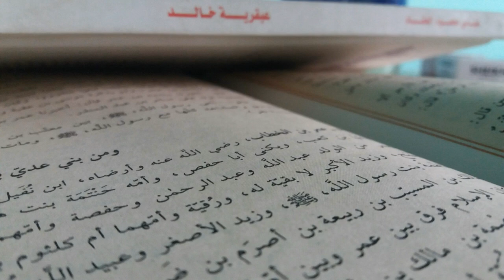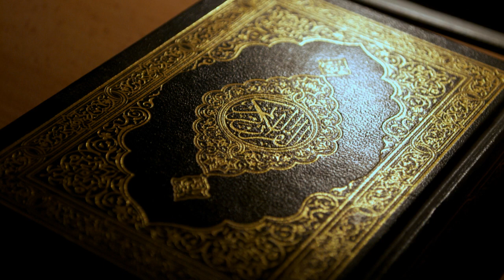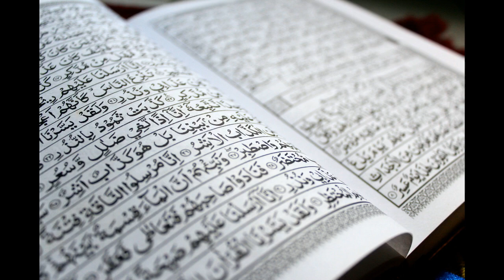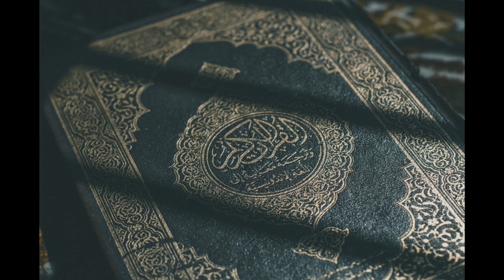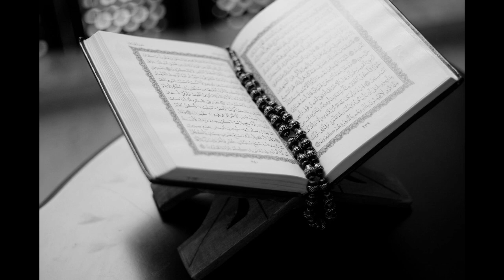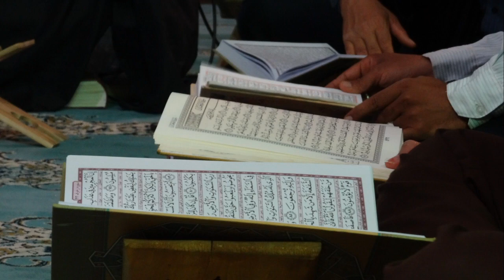Abdulloh domla darslari. "Muso a.s. 3-qism" 17-dars. 2020!!!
Abdulloh domla darslari. "Muso a.s. 2-qism" 17-dars. 2020!!!
Abdulloh domla darslari. "Muso a.s." 17-dars. 2020!!!
Abdulloh domla darslari. "Yunus a.s." 16-dars. 2020!!!
Abdulloh domla darslari. "Ayyub a.s." 15-dars. 2020!!!
Abdulloh domla darslari. "Yusuf a.s. 2-qism" 14-dars. 2020!!!
Abdulloh domla darslari. "Yusuf a.s." 13-dars. 2019!!!
Abdulloh domla darslari. "Lut a.s." 12-dars. 2019!!!
Abdulloh domla darslari. "Ibrohim a.s. 3-qism " 11-dars. 2019!!!
Abdulloh domla darslari. "Ibrohim a.s. 3-qism " 10-dars. 2019!!!
Abdulloh domla darslari. "Ibrohim a.s. 2-qism " 9-dars. 2019!!!
Abdulloh domla darslari. "Ibrohim a.s. qissasi" 8-dars. 2019!!!
Abdulloh domla darslari. "Hud a.s. qissasi" 7-dars. 2019!!!
Abdulloh domla darslari. "Solih a.s. qissasi" 6-dars. 2019!!!
Abdulloh domla darslari. "Nuh a.s. qissasi" 5-dars. 2019!!!
Abdulloh domla darslari. "Qobil va Hodil qissasi" 4-dars. 2019!!!
Abdulloh domla darslari. "Odam a.s. ning hayoti" 3-dars. 2019!!!
Abdulloh domla darslari. "Odam a.s. ning yaratilishi" 2-dars. 2019!!!
Abdulloh domla darslari. "Paygambarlar tarixi. Kirish darsi." 1-dars. 2019!!!